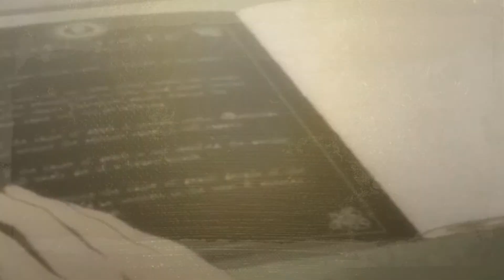undone Death Note Amv